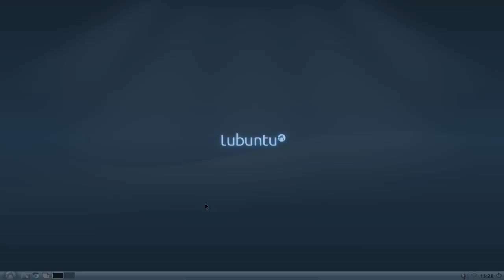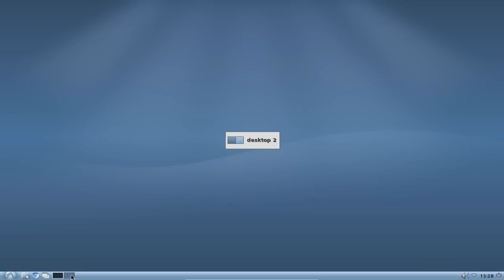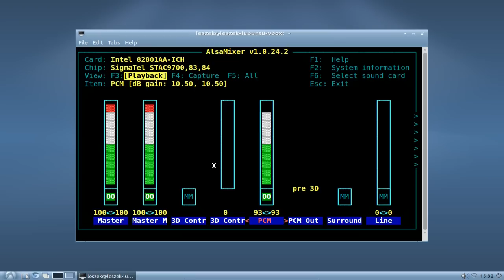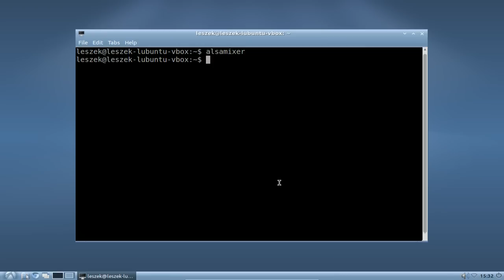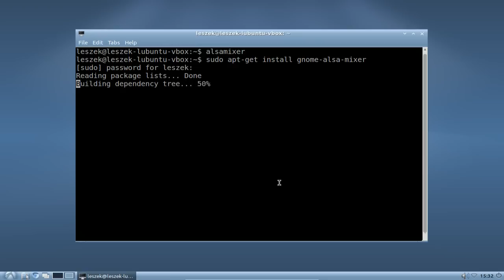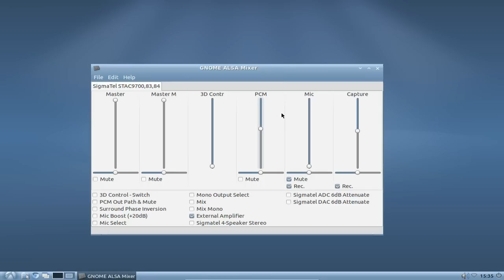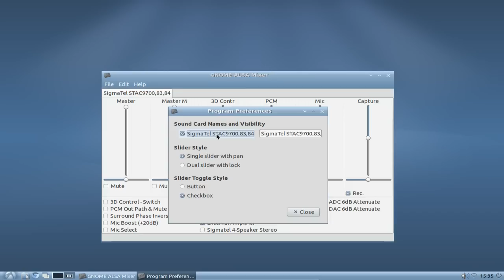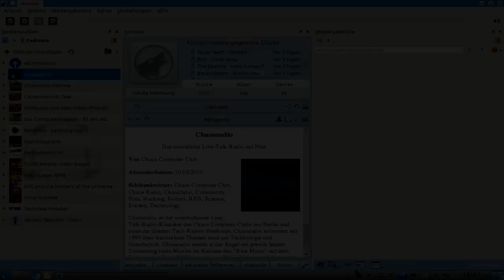Lubuntu Screencast: Alsamixer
In this screencast I answer a user question regarding the sound mixer under Lubuntu.